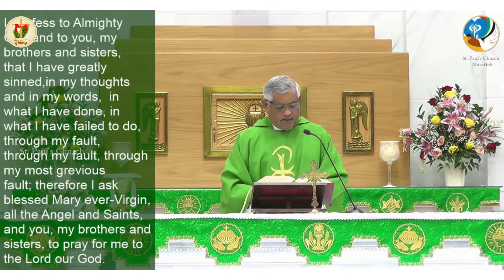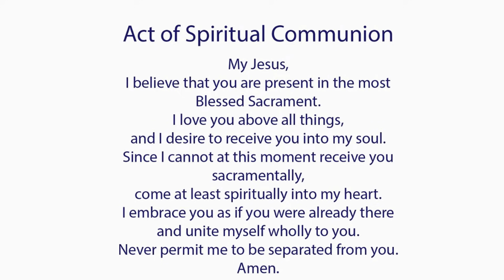Catholic Mass Today I Daily Holy Mass I Wednesday October 6 2021 I English Holy Mass I 8.00 AM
Catholic Mass Today I Daily Holy Mass I Wednesday October 6 2021 I English Holy Mass I 8.00 AM. Share the Word of God with Your Family and Friends & Become an Evangelist.